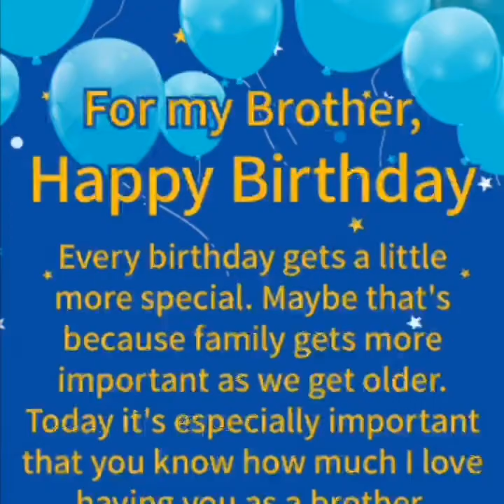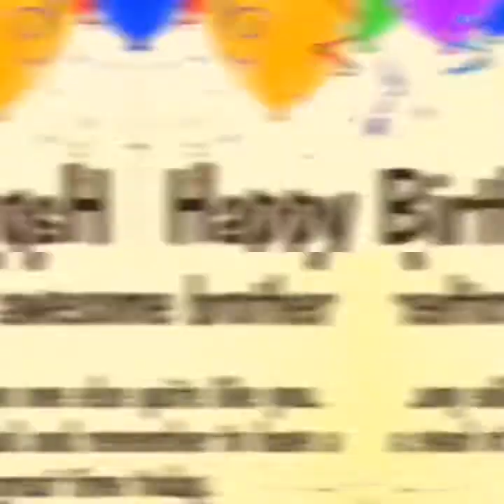Doy's Birthday😍 BirthdayVlog/ Vlog / Marie Ordejan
dodoy'sbirthday celebtration @Alta Tamar Beach resort(Ajuy Iloilo)
  Familys is Love😘

wish u a goodhealth always..God Bless U and Ur Fam..
love u big bro😘😘😘